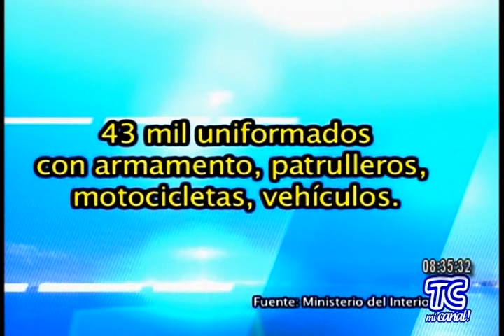Seguridad rendición de cuentas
El esfuerzo del país por tener una Policía mejor capacitada y equipada, recopila ya cifras alentadoras. Los homicidios se redujeron en 27% entre el 2008 y 2012 y se encuentra por debajo de la tasa promedio de homicidios de Latinoamérica. La capacitación, equipamiento y mejor calidad de vida para los agentes que preservan la seguridad de los ecuatorianos son parte de los avances en ésta temática.